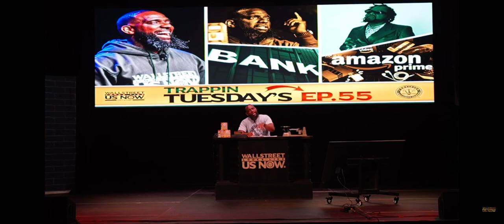What is the new normal